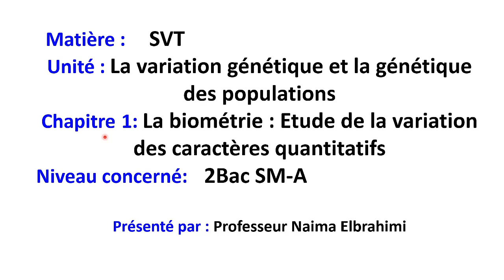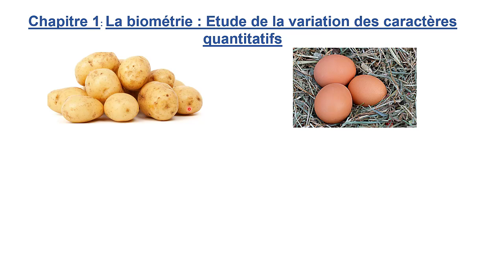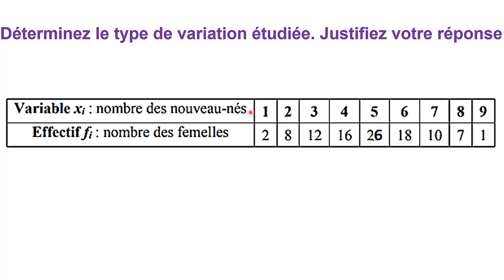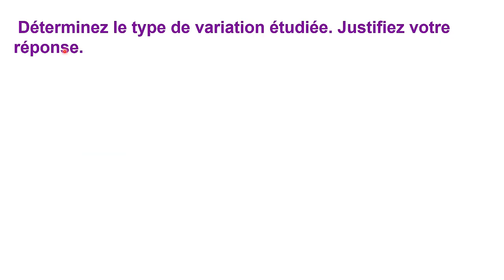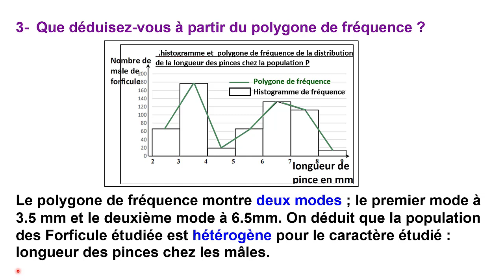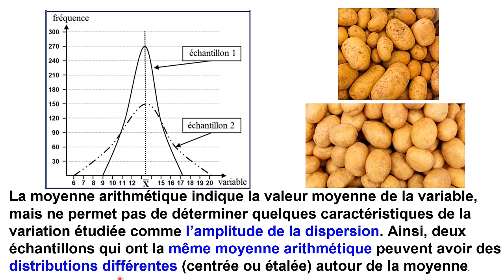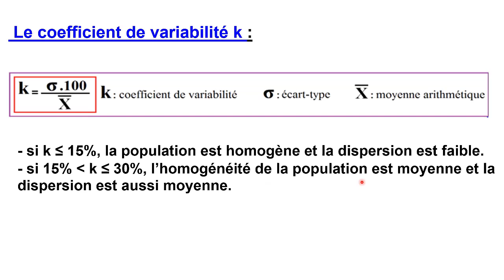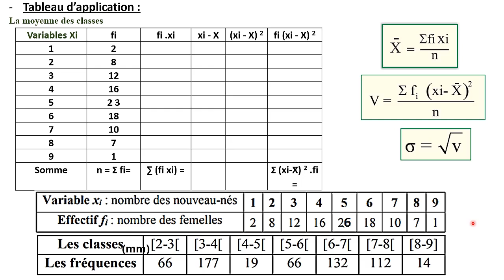Cours SVT 2 Bac Biof:La biométrie (1) : Etude de la variation des caractères quantitatifs- 2Bac SM-A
Matière :     SVT
Unité : La variation génétique et la génétique des populations
Chapitre 1: La biométrie : Etude de la variation des caractères quantitatifs
Niveau concerné:   2Bac SM-A
Les documents  utilisés sont pris du livre IMARSI pour les deuxièmes bac SM et pixabay